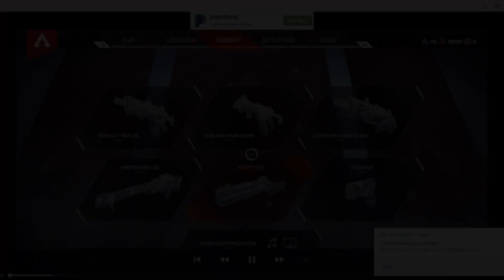My 3 Years of Doing Apex Legends content…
I’m back… this time I’m serious 😅